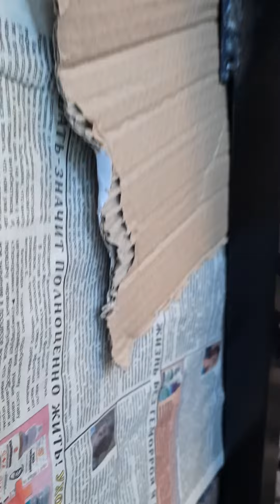Подкрасить крепления после сварки. Подпишись и перешли заметку.